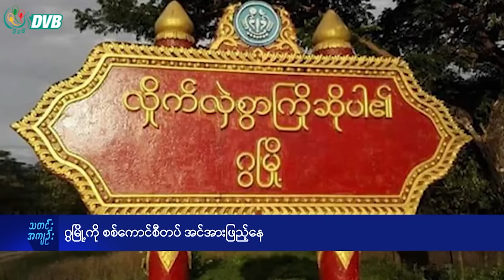DVB Digital မနက် ၇ နာရီ သတင်း (၂၆ ရက် ဇူလိုင်လ ၂၀၂၄)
- ရခိုင်ကမြို့နယ် ၃ ခုမှာ ရေကြီးမှု ဖြစ်ပွားနေ။
- ဂွမြို့ကို စစ်ကောင်စီတပ် အင်အားဖြည့်နေ။